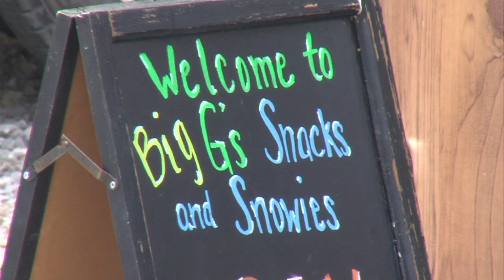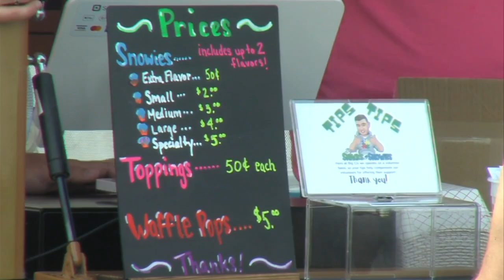Big G's Snacks and Snowies Opening